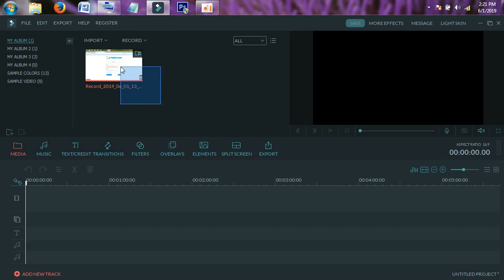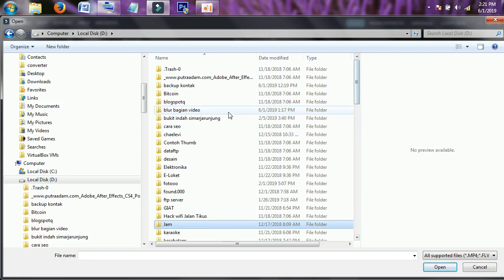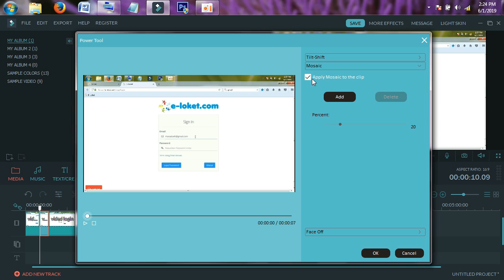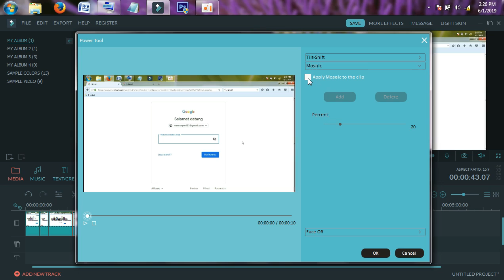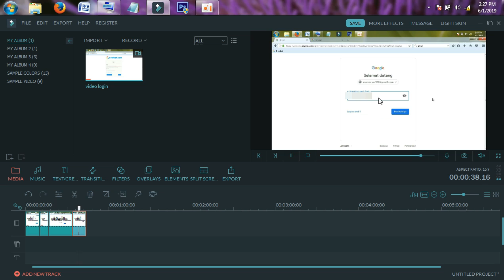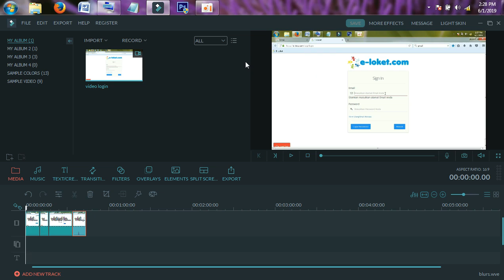cara blur (Sensor) bagian video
video cara blur maupun sensor bagian tertentu pada video menggunakan aplikasi editor video wondershare filmora.